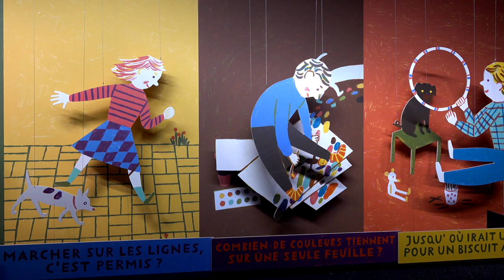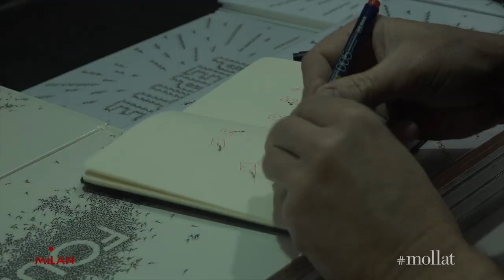Cyril Houplain - Fourmi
A l'occasion du salon du livre et de la presse jeunesse de Montreuil, rencontre avec Cyril Houplain  qui nous présente son ouvrage "Fourmi" aux éditions Milan jeunesse.